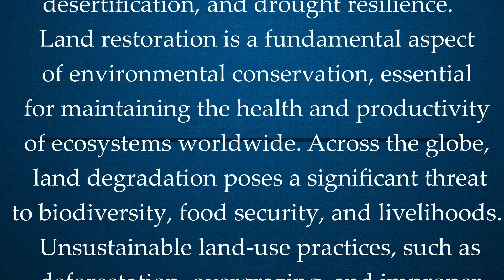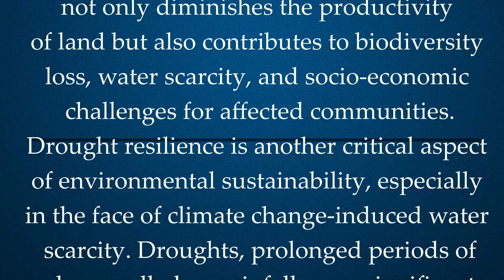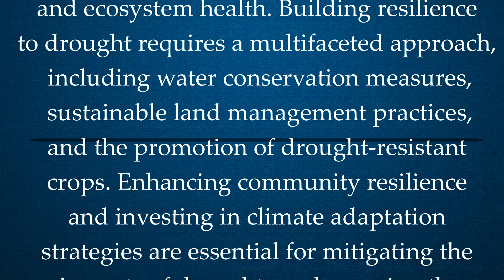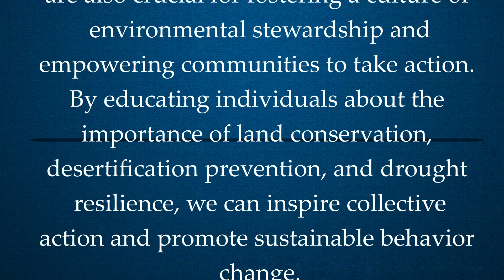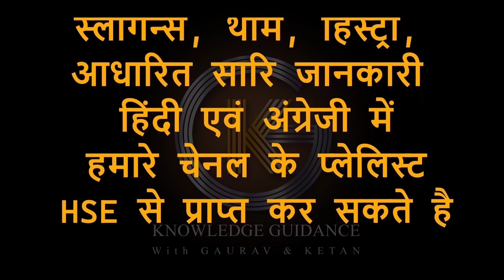Essay on Land Restoration, Desertification, and Drought Resilience | World environment day Essay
Essay for world environment day 2024 subject is Land restoration, Desertification, and Drought Resilience
this essay will be use in diffrent environment day releted compettition.
50 Slogans on Land Restoration in English which is the theme for world environment day 2024 with audio.